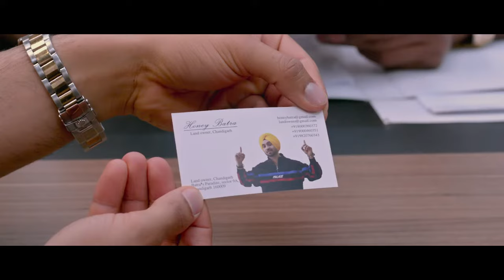Good Newwz Full Movie Scene Faida Mix Ho Gaya Best Comedy Scene Akshay Kumar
Varun and Deepti Batra have met with the realisation that they need to have a kid before it’s too late. Little do they know that on this reproductive journey, their fates would get tied with another couple - Honey and Monika Batra.  Their clash leads to hilarious, often ridiculous situations.

How they overcome their hatred for each other and learn to take this journey together forms the crux of this ‘dramedy’ about love and acceptance, called GOOD NEWWZ!

Starring Akshay Kumar, Kareena Kapoor Khan, Diljit Dosanjh & Kiara Advani
Produced by Hiroo Yash Johar, Aruna Bhatia, Karan Johar, Apoorva Mehta, Shashank Khaitan
Story & Screenplay by Jyoti Kapoor
Dialogues by Jyoti Kapoor, Rishabh Sharma & Raj Mehta
Additional Screenplay by Rishabh Sharma